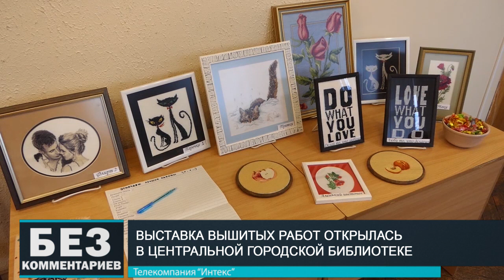Без комментариев. 11.01.20. Открылась выставка в центральной библиотеке.